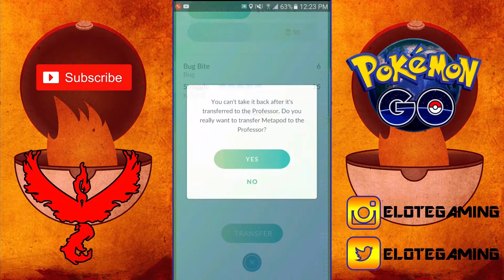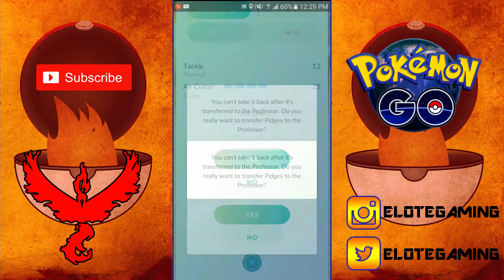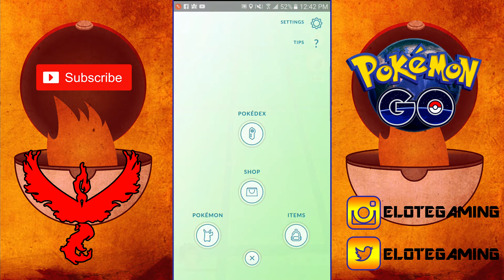Pokémon GO! 28,000 XP Evolution! Level 18 to Level19!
Using a Lucky Egg to Level Up from 18 to 19!

Pokemon Theme Song Instrumental Used!